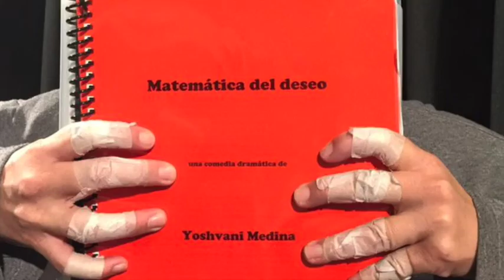MATEMÁTICA DEL DESEO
This video is about MATEMÁTICA DEL DESEO